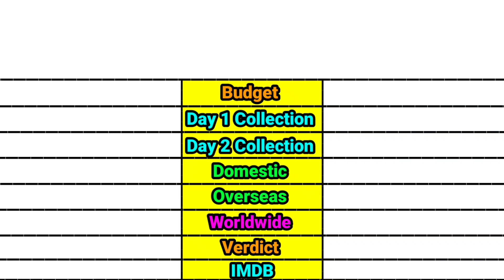Superman Returns 2006 vs Man of Steel 2013 box office collection comparison।।